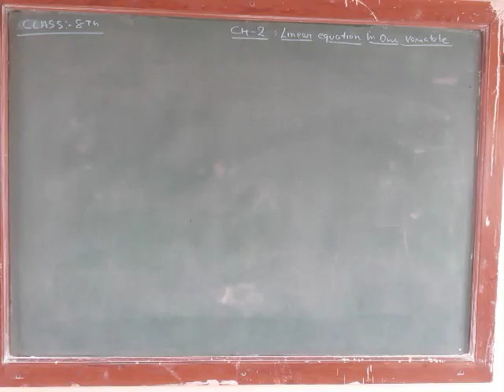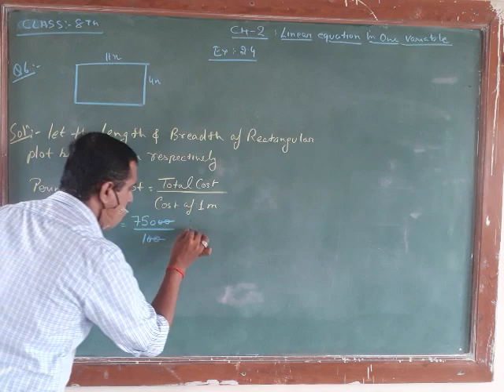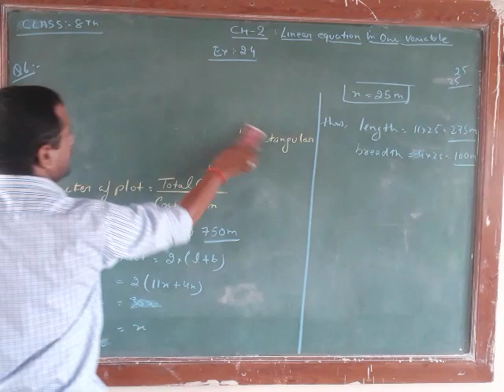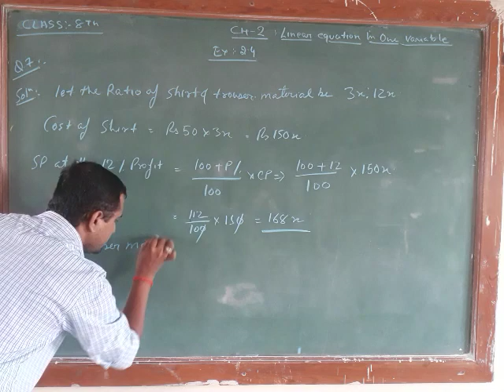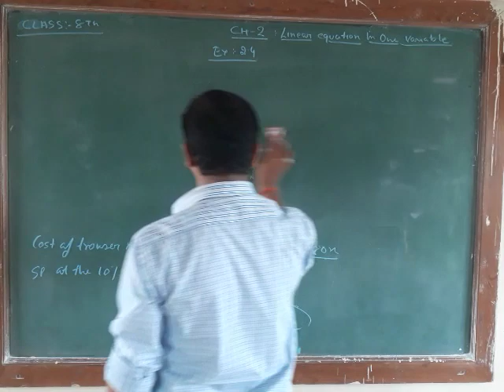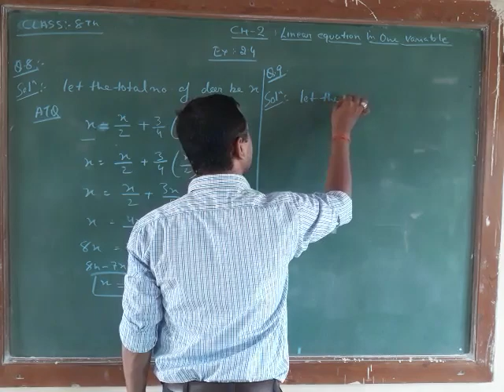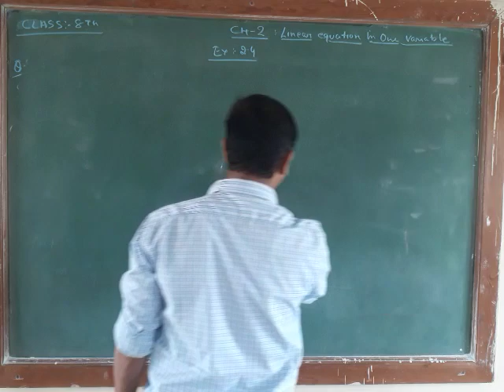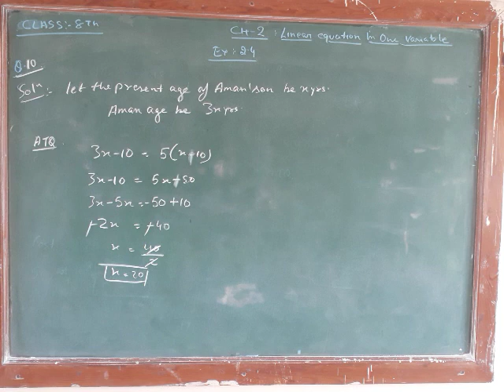8TH MATHS CHAP 2 EXERCISE 2 4 PART 2